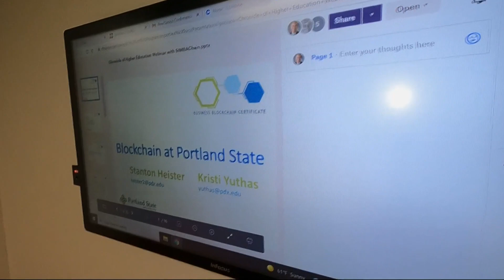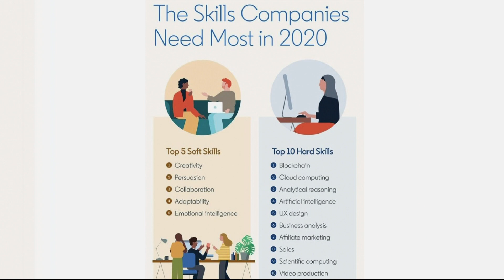What's Next? 3 Portland State students chosen to develop global blockchain technology standards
KGW's ongoing series "What's Next?" looks at innovation, technology and work in the post-COVID world. Today, we focus on something called block-chain technology.